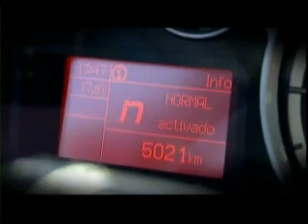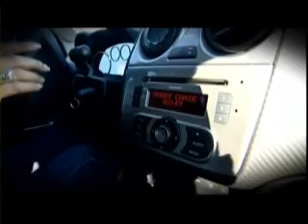Alfa Romeo MiTo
Liliana Carvalho ensaia o MiTo na sua versão JTD M de 120 CV de potência no TV Turbo.